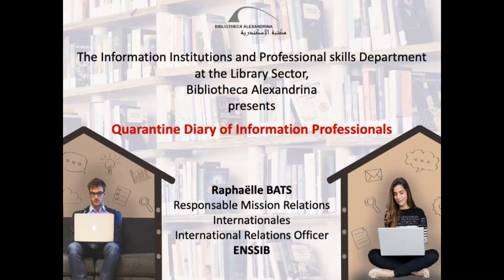Raphaëlle BATS - ENSSIB (English Subtitles)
This YouTube channel, initiated by the Bibliotheca Alexandrina's Library Sector, aims at shedding a light on the life of information professionals during the COVID-19 crisis, as kind of advocacy for the importance of information professionals and promotion for the great role they are playing and the services they offer in general and during this difficult period in particular.

تهدف هذه القناة التي قام قطاع المكتبات بمكتبة الاسكندرية باطلاقها لتسليط الضوء على الدور الذي يضطلع به المتخصصون في مجال المعلومات خلال هذه الأزمة،  وذلك إبرازا لأهمية  الجهود التي يبذلها هؤلاء المتخصصين، ودعما للدور الكبير والخدمات الجليلة التي يقدمونها بوجه عام، لا سيما خلال هذه الفترة الصعبة.